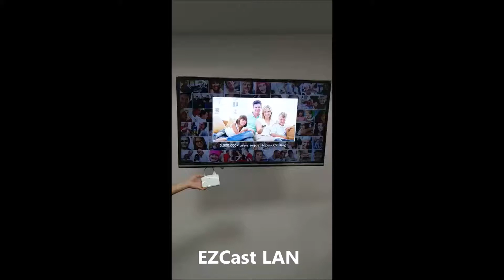EZCast Lan - 手機使用EZChannel看線上影片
手機連接到EZCast Lan後
使用APP裡的EZChannel功能
即可在電視看喜歡的影片